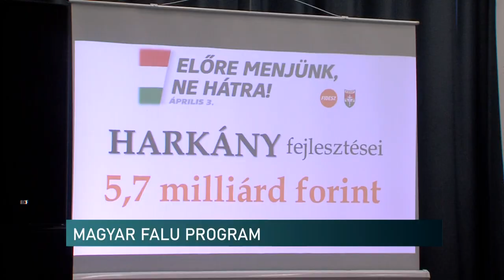11,1 milliárd forint jutott Nyugat-Baranyába - a Magyar Falu Programról számolt be a képviselő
11,1 milliárd forint jutott Nyugat-Baranyába - a Magyar Falu Programról számolt be a képviselő

11,1 milliárd forint jutott a most lezárult ciklusban Baranya nyugati részébe – mondta Nagy Csaba, országgyűlési képviselő Harkányban. A politikus kitért a városban megvalósult fejlesztésekre is, melyek a Magyar Falu Program keretein belül valósultak meg.